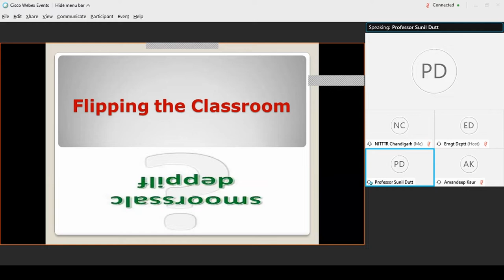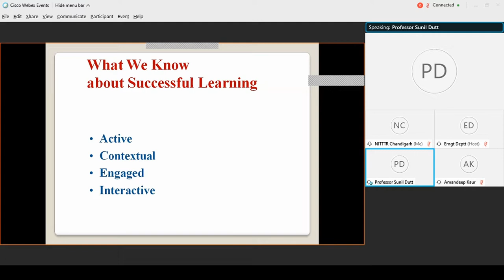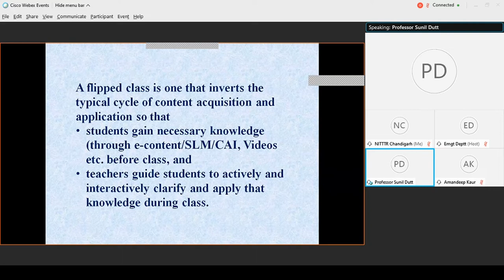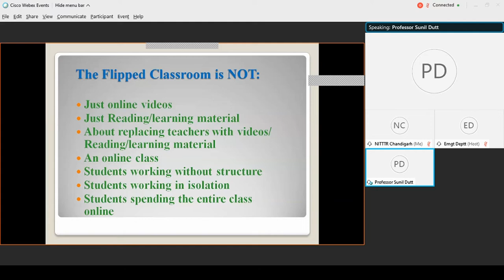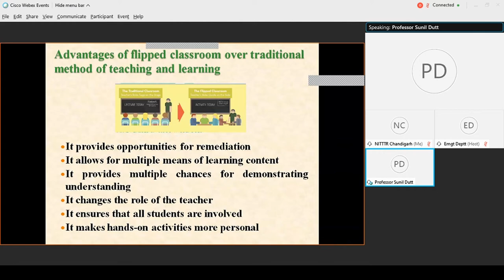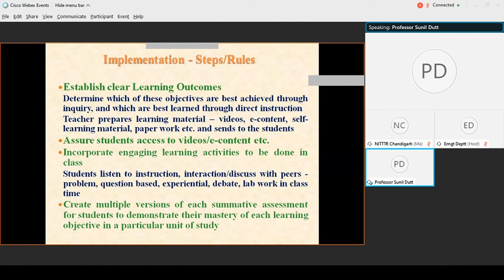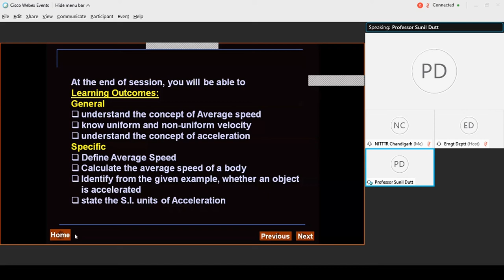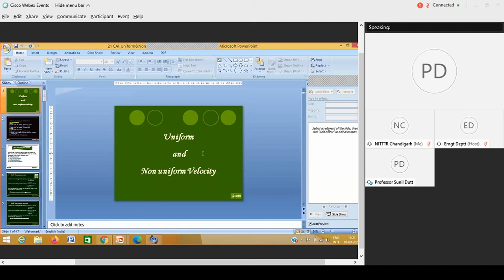ATAL-FDP|| TP4: Flipped Classroom by Prof.(Dr.) Sunil Dutt || Day 2 || 1 September 2020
TP4: An expert lecture on Flipped Classroom: Concept, Features/Rules
of Flipping and Implications for Teaching and Learning by Prof.(Dr.) Sunil Dutt, Professor and Head, Department of Education and Educational Management, NITTTR, Chandigarh in the ATAL - FDP on Blended Learning and Flipped Classroom.